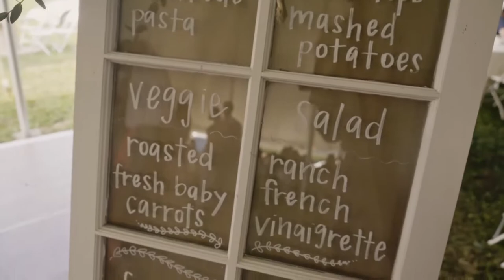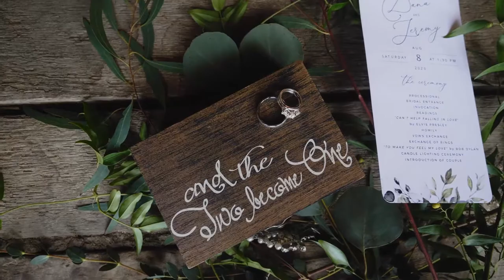Stanek Wedding Full Film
A full recap of the Stanek Wedding with bonus outtakes!